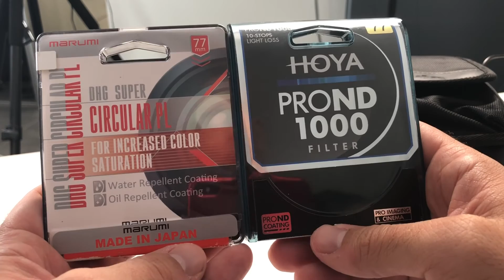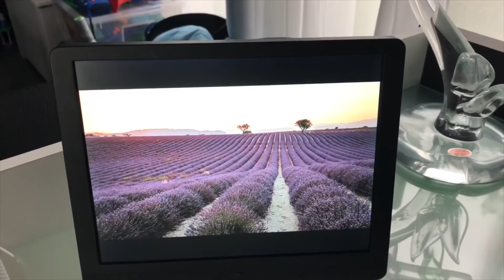Les accessoires que j'ai utilisé en 2018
Carte SD Sony

Ma courroie Joby

Sac à dos
Petit sac Sling

Peak design Capture PRO

Etui appareil photo
Etui cigogne objectifs
Malette objectifs

Housse porte filtre
Porte filtre Nisi

Chargeur double

Boule de crystal

Cadre photo

Trépieds objectif

-*-*- 🚀 Recommandations & Formations -*-*-

-*-*- 👌 Indépendance & Réseaux -*-*-

-*-*- 📲 Me contacter -*-*-